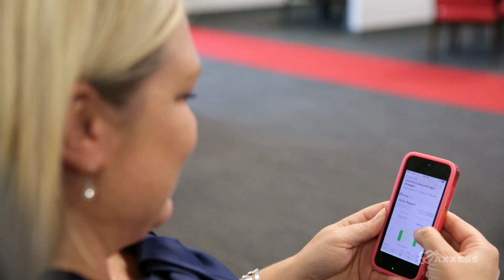Axxess | Finance Careers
The finance department at Axxess gets to tackle new challenges daily, from helping make our products affordable for our clients to controlling the flow of money within and outside the company.